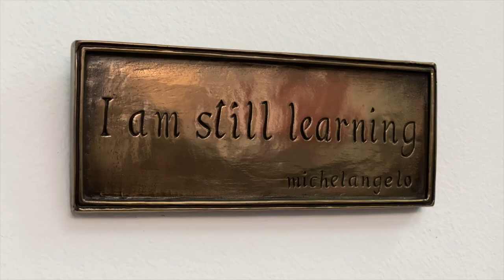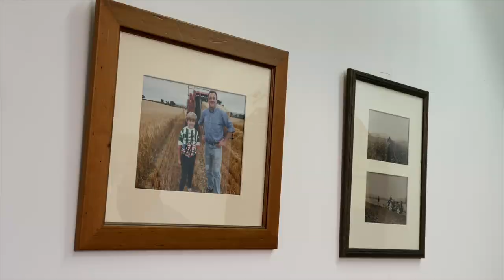# 22 - cafea despre sol, precipitatii si strategii agricole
Ce au in comun Dakota de Sud si Romania?
Dakota de Sud este corespondentul Romaniei in strategia agricola. Ei sunt la aceeași distanță spre nord fata de Ecuator, au același tip de sol, acelaș volum de precipitații.